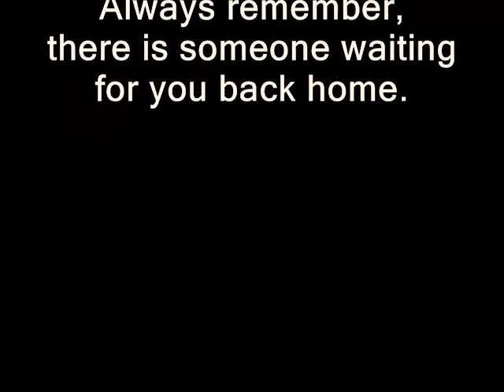Beach bathing in Goa (An advice)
This drunk group of 5/6 guys came running from their vehicle straight to the sea.
And they were going further and further..
We tried to signal them but they wont see or listen to.
There were no lifeguards around (they usually wind up at 6pm).
Suddenly, it starts raining  and we ran to our vehicle.
What happened next we don't know